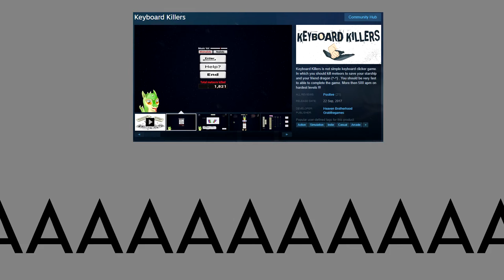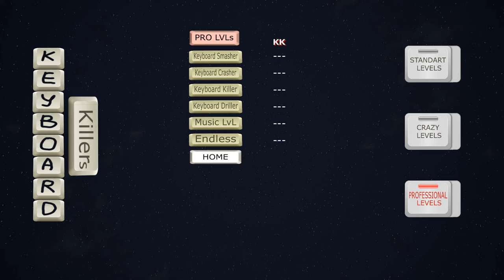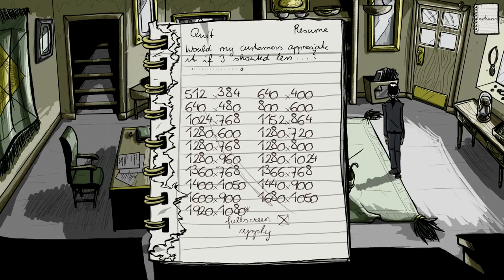The Yusuf Show! - Playing Really Bad Games with Zak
Yeah so we played 20 trash-tier games that we stole from a hot dumpster fire. If you want to see us play through the other ten games, go over to Zak's channel

Background music is from the flash game "Super Karoshi"